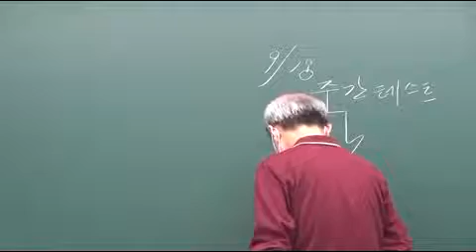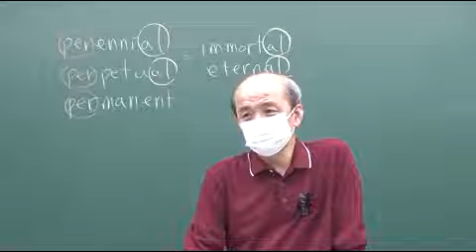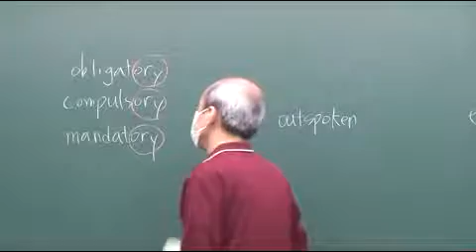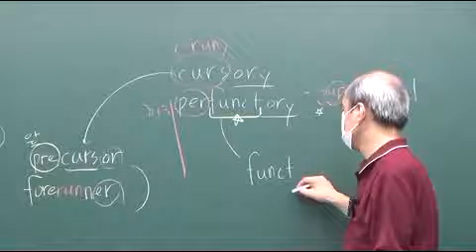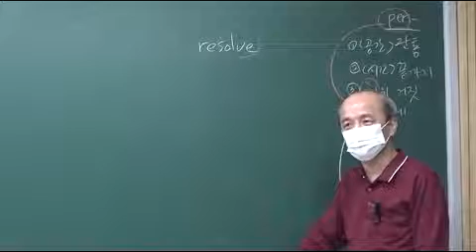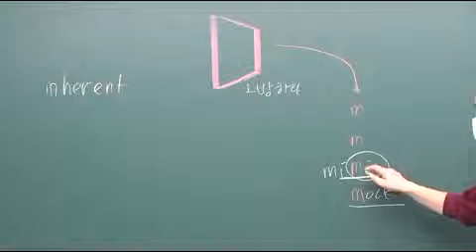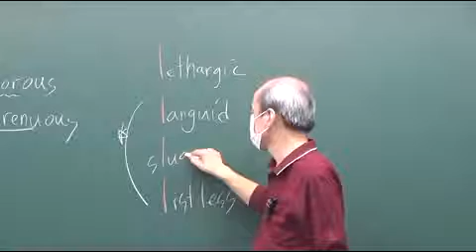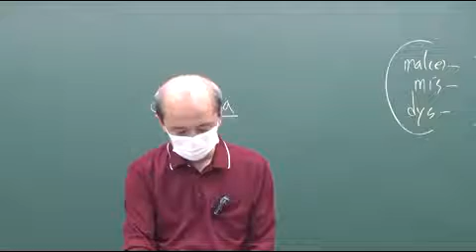영어 이론 10회차 프린트 형용사 명사